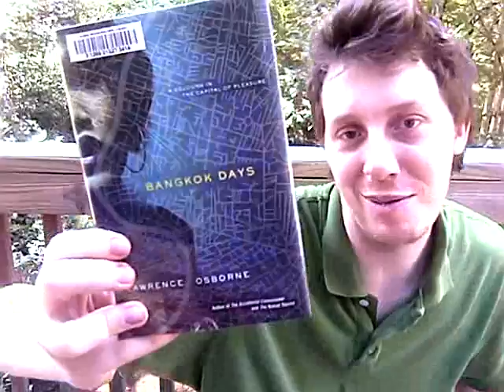Book Review #20 (travel books)- Bangkok Days: A Sojourn in the Capital of Pleasure 2/2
"Bangkok Days: A Sojourn in the Capital of Pleasure" by Lawrence Osborne 2/2